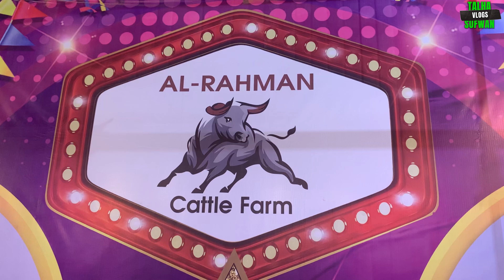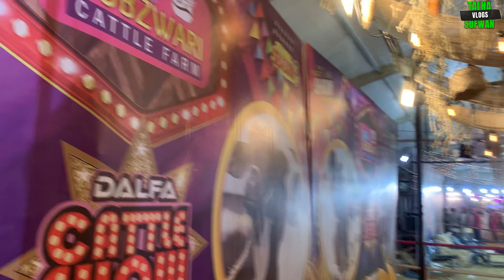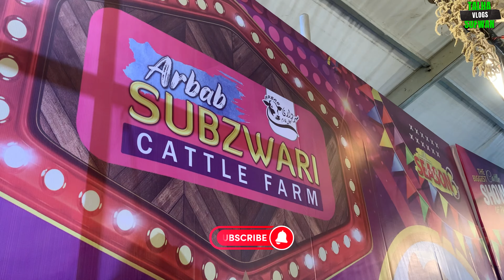Qurbani 2024 Animals Is bar Sab se mehanga janwar kiska hoga ?? Dalfa Cattle Show 2024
Dalfa Cattle Show 2024 | Mandi se Phele Ki Mandi 2024 | Cow Ramp Walk | Talha Sufwan Vlogs

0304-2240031